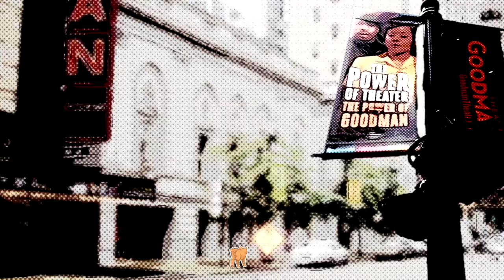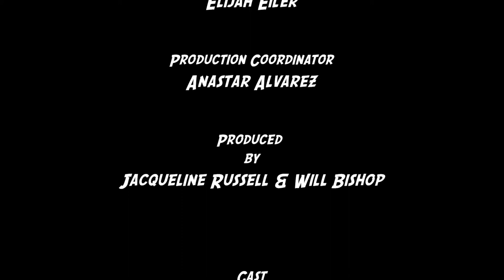This Ability Episode 3